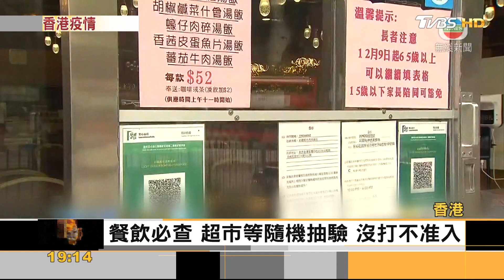香港再添8798例確診 將發1萬港幣消費券｜方念華｜FOCUS全球新聞 20220224